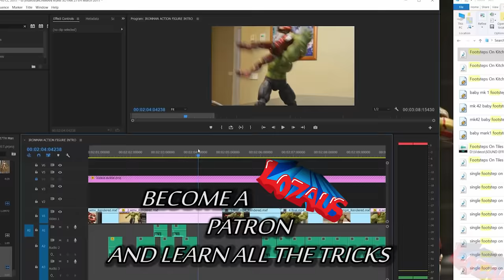IRONMAN Stop Motion Action Video Part 7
Starring IronMan, Spider-Man (Iron Spider) Thanos, Rhino, Hulk, Captain America, Dr Strange and Ant Man
Thanos has disintegrated half the population of the house. Stefan has also been disintegrated!
IronMan, now with his new suit has decided to deal with Thanos alone…
Disintegration effects thanks to RED GIANT

freemaster2__thunderstorm-loud
wolffvisuals__wiping-window